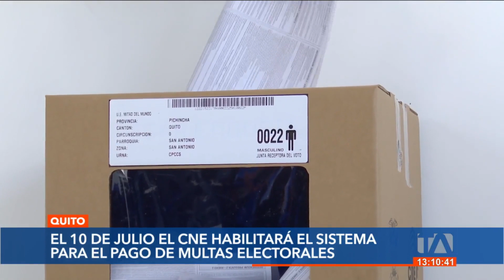El CNE habilitará el sistema de pago de multas electorales el 10 de julio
A partir de la próxima semana el Consejo Nacional Electoral (CNE) habilitará el sistema para el pago de multas por infracciones electorales. Por: Daniela Valencia.